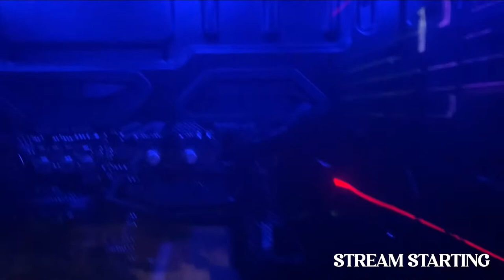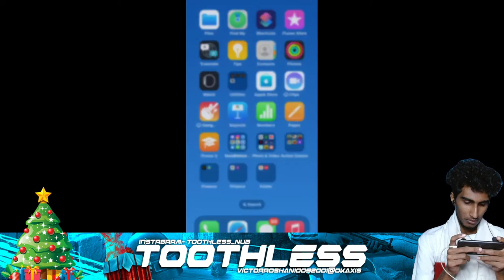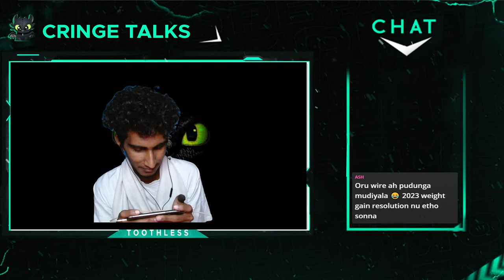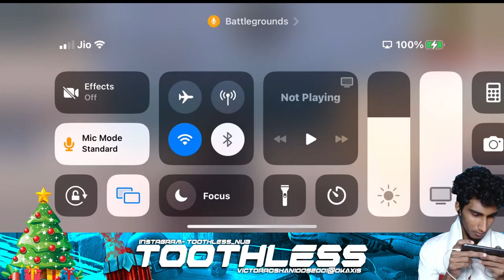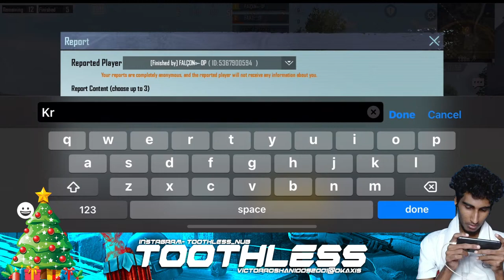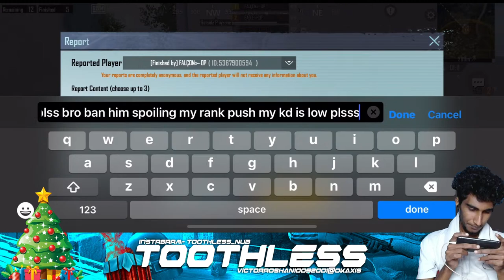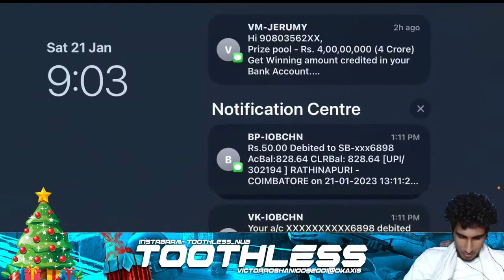FACE CAM - CONQUEROR HIGHEST KILL?? | BGMI LIVE in தமிழ் ❤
hi guys !!

NAME : Victoroshan

CHAT RULES :

►Respect Moderators.